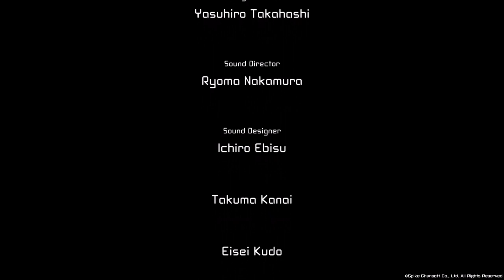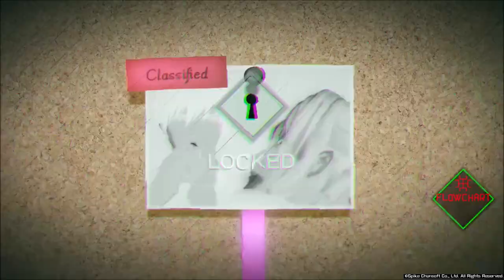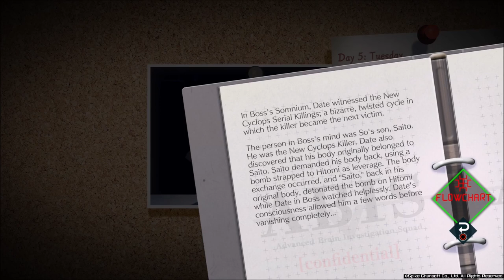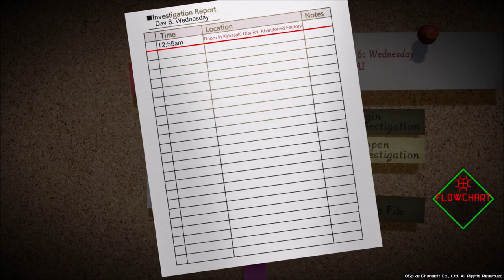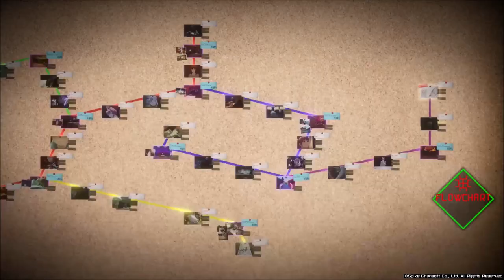AI The Somnium Files (67) - Saito Drives A Hard Bargain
The worst thing we can is no to him, what's he gonna do? Pop some fireworks or something?